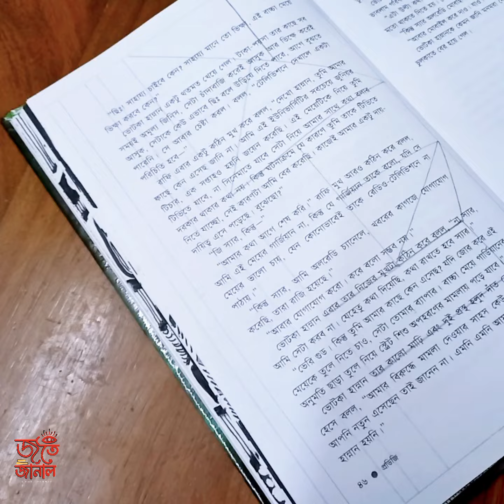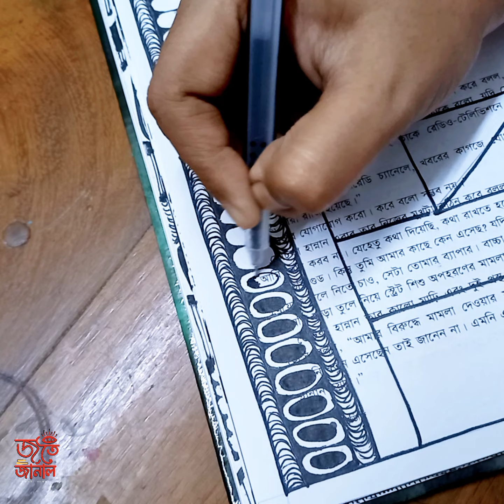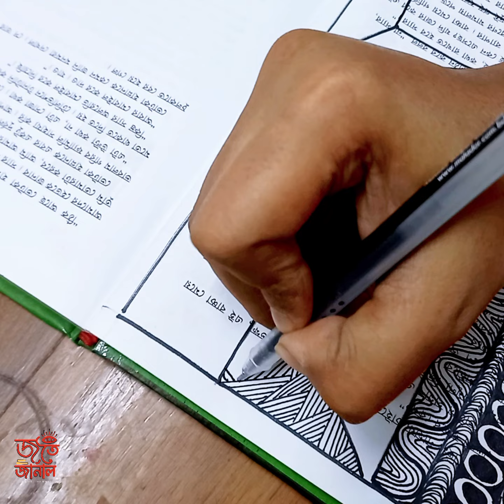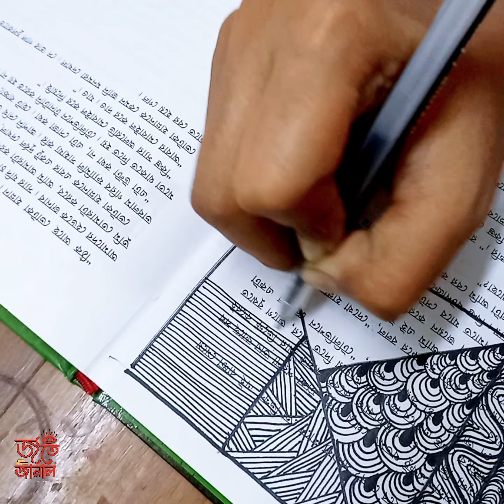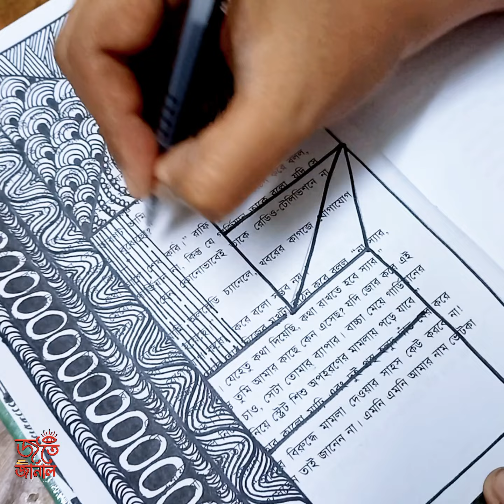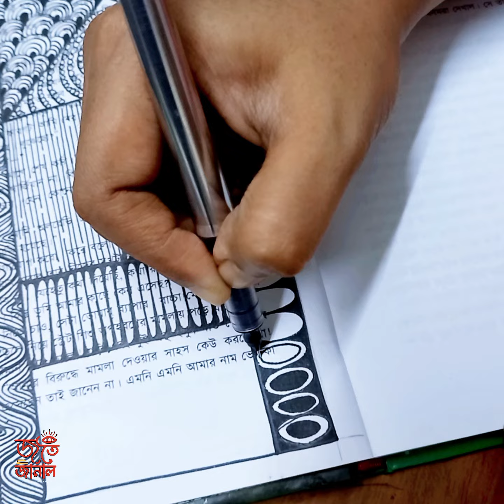Pattern Drawing | Zentangle Art for Beginners | Doodle Art Tutorial | Satisfying Art Video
Easy Doodle Ideas | Tutorial for Beginners | Zentangle | J for Journal